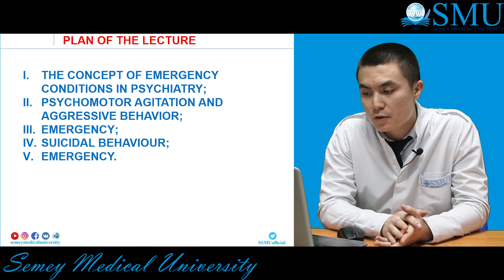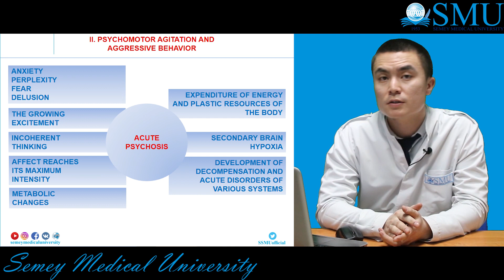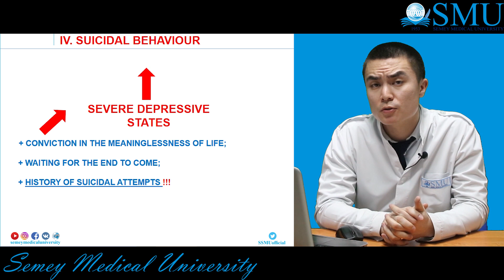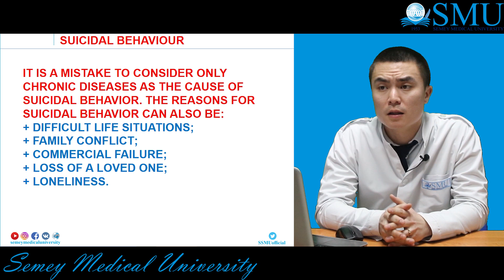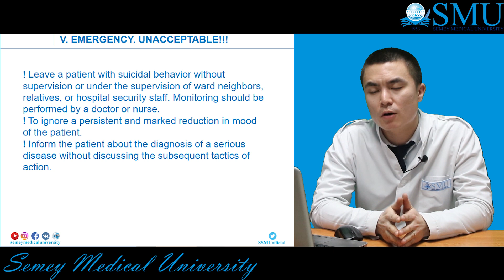Emergency conditions in psychiatry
This lecture presents emergency conditions in psychiatry, which include all acute pathological conditions caused by external and internal factors that require emergency diagnosis and targeted therapy, regardless of the severity of the disease.